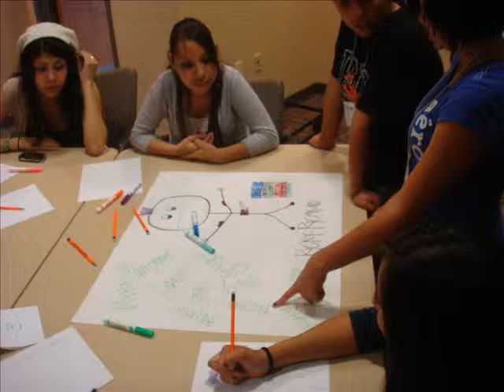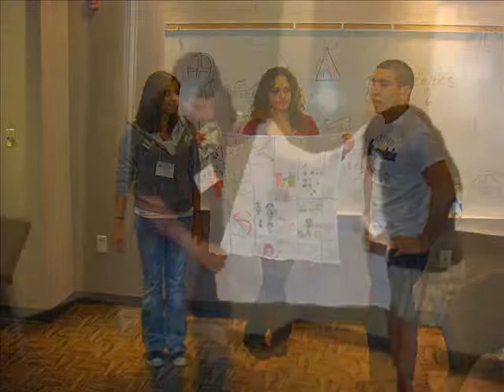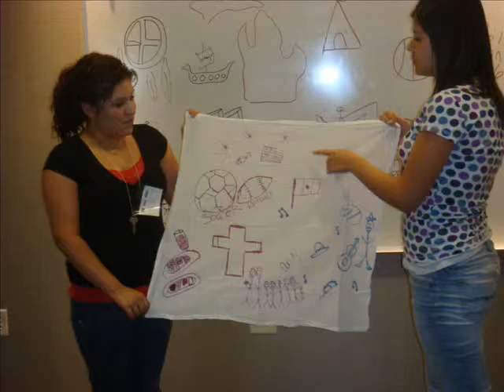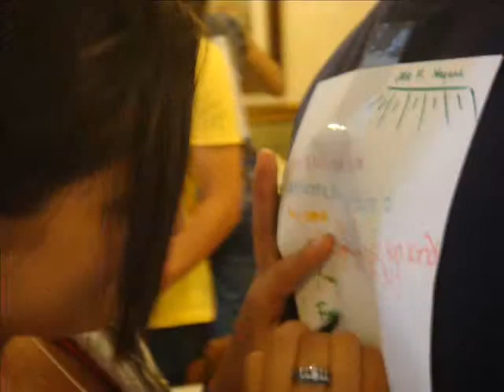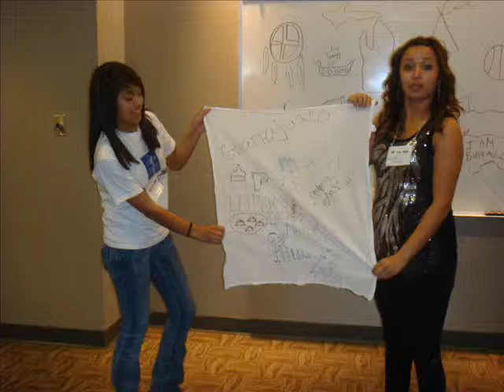Latino Leaders Camp - Adelatne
Idaho State University, Adelante-ICAN and TRiO brought together some of Idaho's Magic Valley Laitnos for a week long leadership conference. The camp covered information such as careers, higher education, and self motivation for these young and talented Latino Youth!